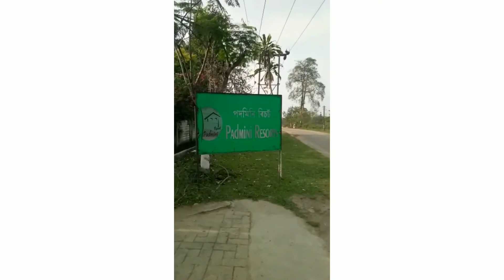Must visit place in Tinsukia,Assam | Guijan Ghat| Picnic Spot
Hello all,
My new video is up.

I have spent a lovely time with my family at the most famous picnic spot in Tinsukia,Assam.

Do watch and let me know if you like it.